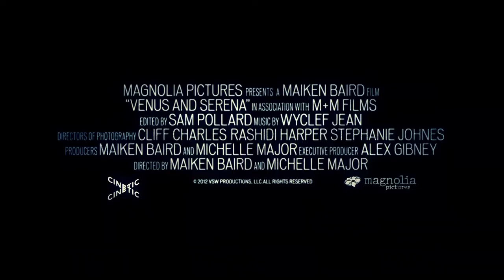Venus and Serena Official Movie Trailer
Venus and Serena
STARRING: Venus Williams, Serena Williams
RATING: PG-13
LENGTH: 99 mins.
GENRE:  Drama/Documentary
THEATER RELEASE DATE: May 10, 2013
SYNOPSIS: This captivating documentary takes an unfiltered look into the remarkable lives of the greatest sister-act professional tennis has ever seen. In a sport where they were not welcomed, the indomitable Williams sisters faced the opposition with grace and courage breaking new ground for female and African American athletes everywhere.

Used with permission. No part of this video may be reproduced or transmitted in any form or by any means, electronic, mechanical, recording, or otherwise, without prior written permission of HDnet/Magnolia Pictures.